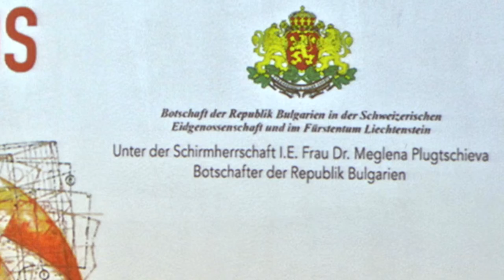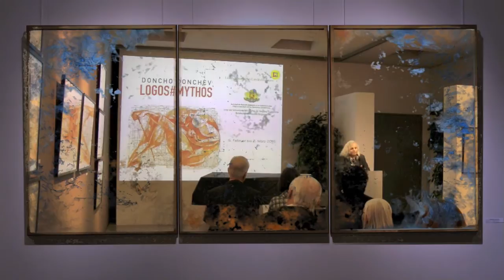Liechtensteinisches Landesmuseum: Doncho Donchevs Ausstellung "LOGOS MYTHOS" (I)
D/ Die Ausstellung LOGOS#MYTHOS des bulgarischen Künstlers Doncho Donchev wurde im Liechtensteinischen Landesmuseum in Vaduz am 4. Februar 2015 eröffnet. Das hier ist die erste Folge der Videodokumentation zur Ausstellungseröffnung.
E/ The exhibition LOGOS#MYTHOS of Bulgarian artist Doncho Donchev was opened in the Liechtenstein National Museum in Vaduz on 4th  February 2015. Here the first episode of the video documentation of the opening of the exhibition.